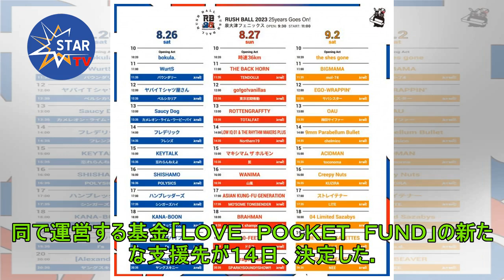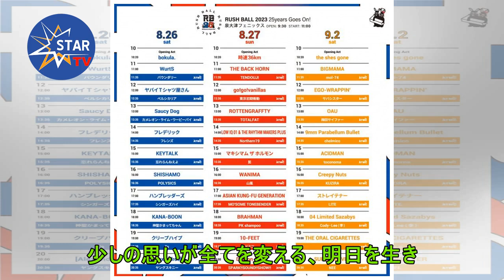新しい地図の基金「ＬＰＦ」新たな支援先が石川県奥能登地域に決定 合計３００万円